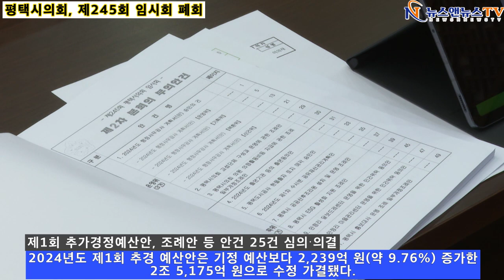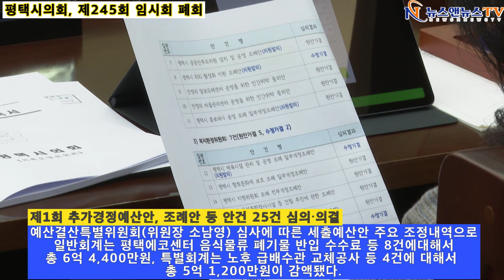평택시의회, 제245회 임시회 폐회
[양해용 기자]=평택시의회(의장 유승영)는 15일 시의회 2층 본회의장에서 제2차 본회의를 끝으로 12일간 이어진 제245회 임시회 의사일정을 마무리했다.